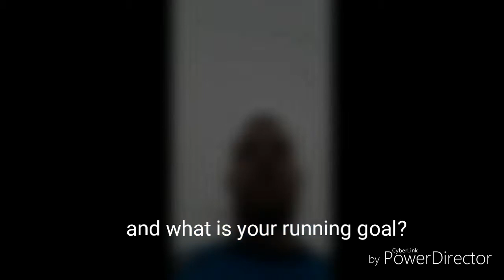The Road To My 1st Marathon #13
My New Running Video Is Online. Episode 13 Of My Marathon Training is Online. Check It Out Now!!!

Comment: How Is It Going With running??

1st week Running Progress 1 KM:

Johan: 6:15 - 5:58 - 5:34 Min (1 Stop)
Joyce: 6:15 - 6:13 - 5:44 Min (1 Stop)

2nd week running progress 2KM:

Johan: 9:58 - 8:59 - 8:11

3rd week running progress 3KM:

Johan: 13:20 - 13:13 - 12:26

4th week running progress 4KM:

Johan: 18:36 - 17:49

5th week running progress 6KM:

Johan: 27:30 - 26:51

Next Video:

17 Feb 2018

The 3rd 6 km